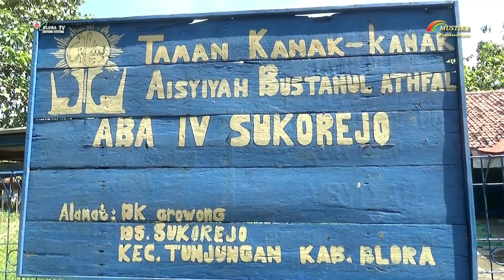BARONGAN LOKAL BLORA // SEDEKAH BUMI DK GROWONG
Chanel Khusus Hiburan Blora - Indonesia Asia/Asian, Eropa, Afrika, Saudi Arabia dan sekitarnya